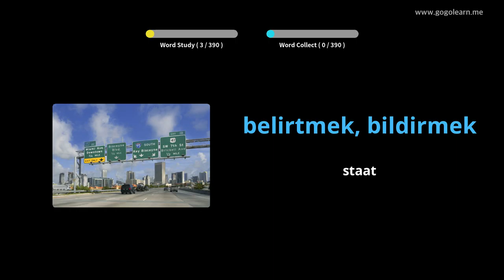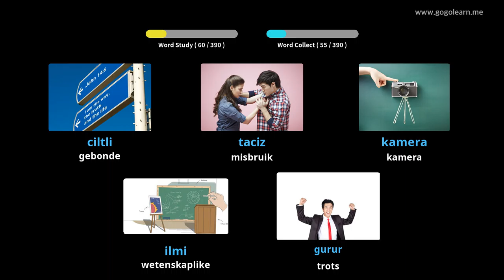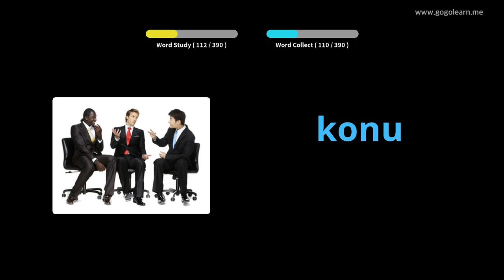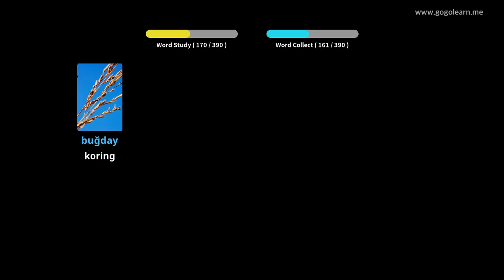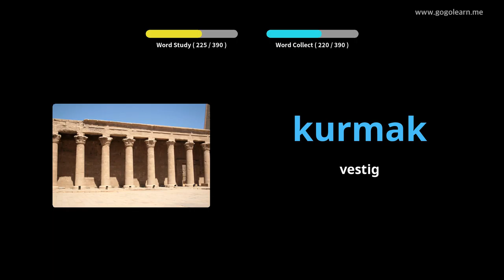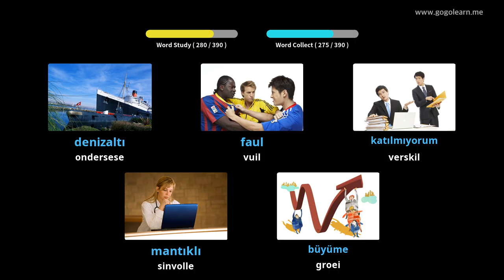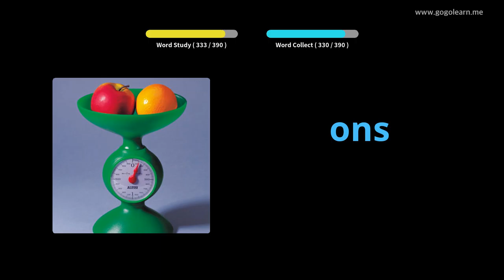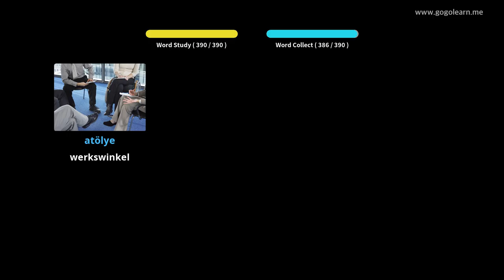Turkish Vocabulary Secondary School 3 | Golearn